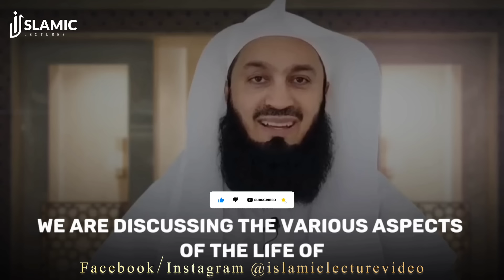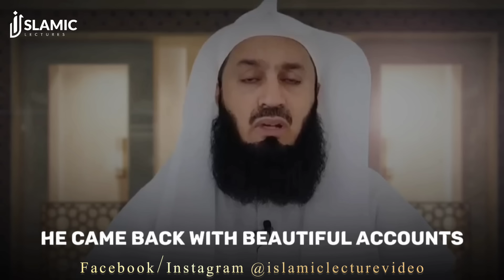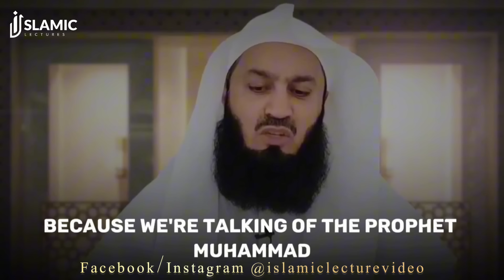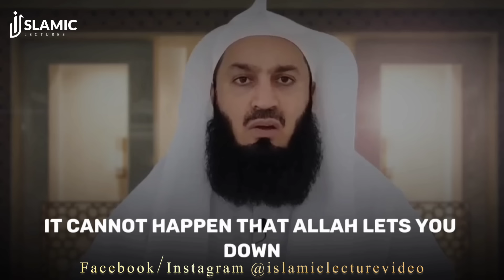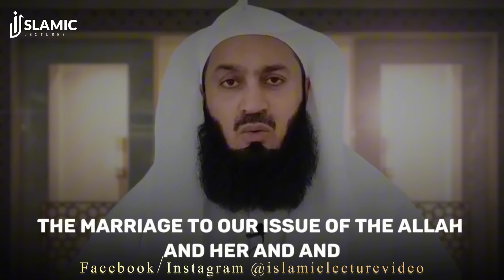How The Prophet ﷺ Nurtured a Blissful Marriage - Mufti Menk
"Beloved Brothers & Sisters, your incredible support can transform our channel's destiny! Your generous contributions will be the cornerstone of our future success. May Allah shower His blessings upon you, both in this life and the hereafter. Join us on this amazing journey!"

Copyright Information:

We welcome translations and re-shares of our content, provided the video remains branded under 'ISLAMIC LECTURES' with our logo and channel link. All speakers and artists should also be credited in the description.